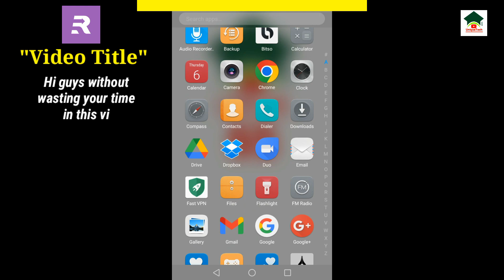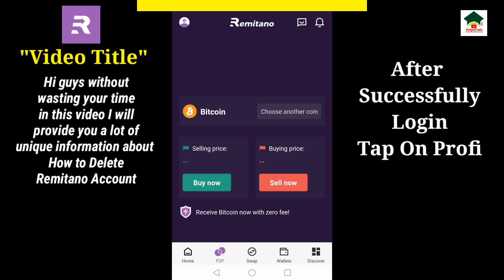How to delete remitano account||Unique tech 55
Assalam-O-Alikum Unique Tech Family.In this video I will tell you about How to delete remitano account.Hope you guys enjoy the video and give a like If you enjoy the video And also subscribe to my channel to get more informative videos like this.

                              Take Care
                              Allah Hafiz